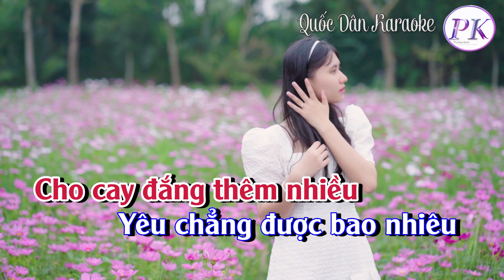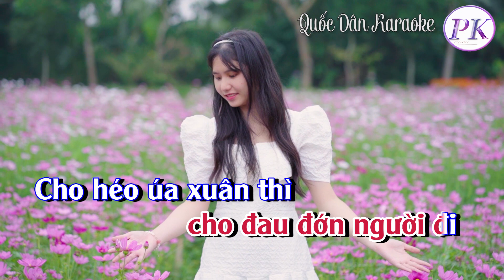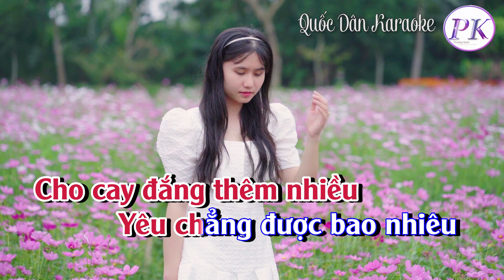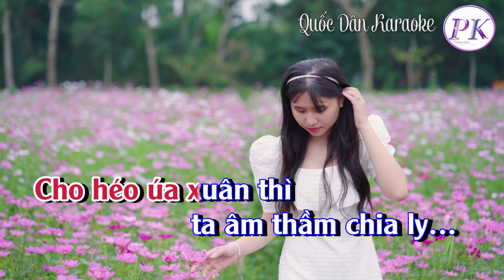Karaoke Chuyện Buồn Tình Yêu | Rumba | Tone Nữ (Em,Tp:83) | Quốc Dân Karaoke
✪ Lyrics:
Nói đi anh
câu chuyện buồn tình yêu
Nói đi anh
vì mình thương quá nhiều
Khóc làm chi
cho hoen úa rèm mi
Cho nát cánh xuân thì
Nhớ thương nhau rồi đi

Nói đi anh
khi chuyện mình dở dang
Nói đi anh
vì tình duyên lỡ làng
Khóc làm chi
cho chua xót tình yêu
Cho cay đắng thêm nhiều
Yêu chẳng được bao nhiêu

Mai lên xe hoa
em sầu
trong pháo cưới
còn thương nhớ một người
Ai gieo đau thương
đếm từng đêm tiếc nuối
Anh đã đi rồi
anh đã quên
người tình xưa

Nói đi anh cho vơi
niềm thương đau
Nói đi anh
để lòng vơi nỗi sầu
Khóc làm chi
cho đau đớn người đi
Cho héo úa xuân thì
 ta âm thầm chia ly…